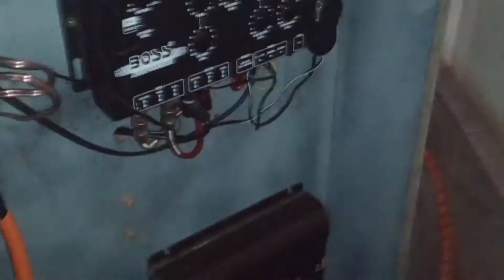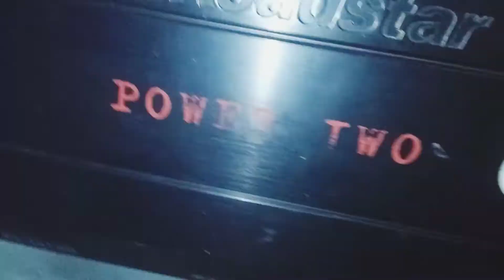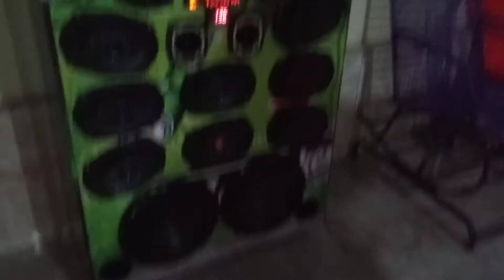*Mostrando minha caixa de som residencial*Caixa de som residencial*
neste vídeo eu mostro a minha caixa de som residecial  pra vcs  e os projetos futuros.